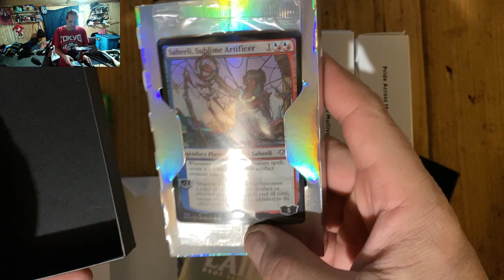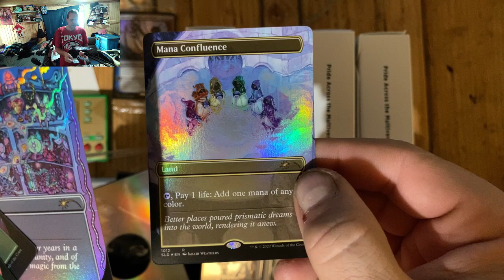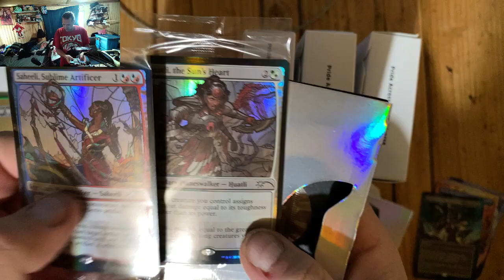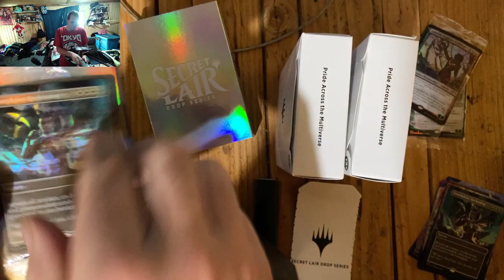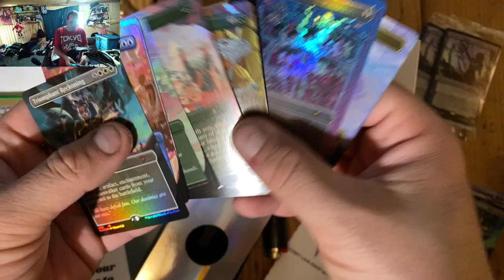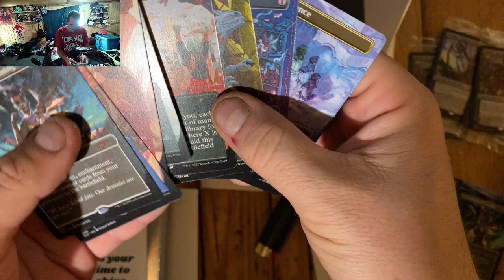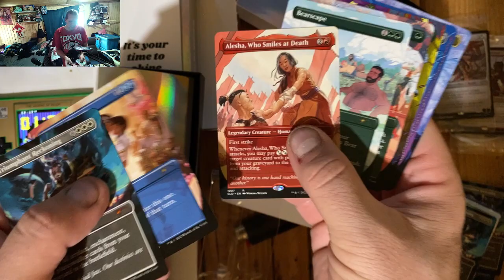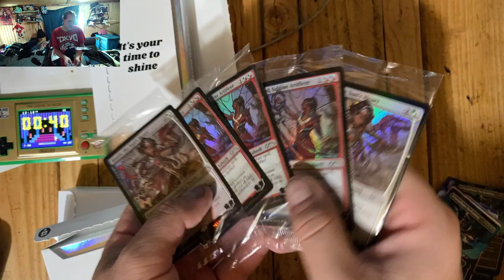Sesh.0090| Secret Lair Pride Opening |BrickedBoyZ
these cards are of great quality